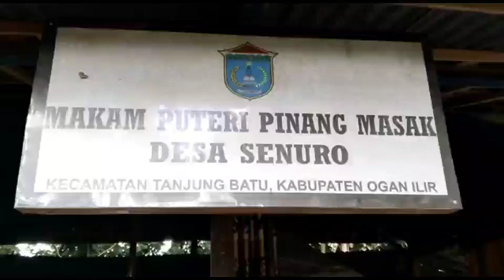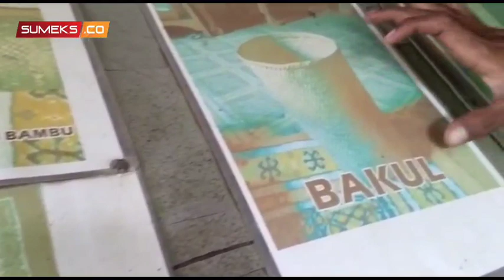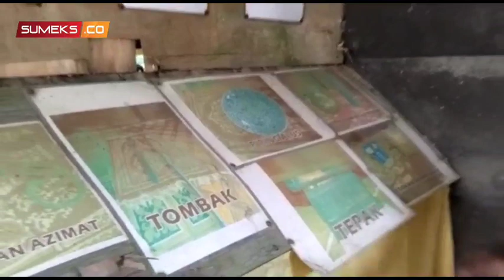Makam Putri Pinang Masak Pernah Didatangi Peziarah Asal Mesir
Makam Putri Pinang Masak yang berada di Desa Senuro Kecamatan Tanjung Batu, merupakan salah satu makam keramat yang ada di Kabupaten Ogan Ilir.

Nama Putri Pinang Masak ternyata tersohor hingga ke luar Provinsi Sumsel bahkan luar negeri, salah satunya Mesir. Betapa tidak, Makam Putri Pinang Masak pernah kedatangan peziarah asal Mesir.